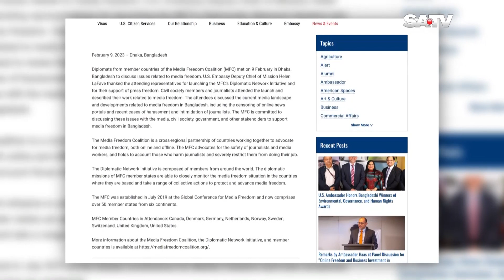গণমাধ্যম কতটা স্বাধীনভাবে কাজ করতে পারছে, পর্যবেক্ষণ করবে যুক্তরাষ্ট্র | SATV NEWS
SATV Location:
Bangladesh